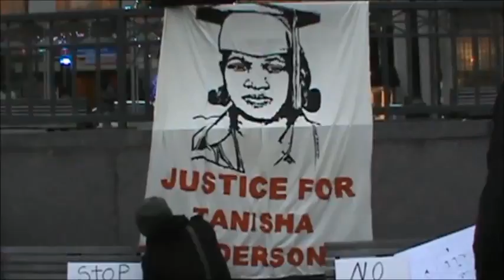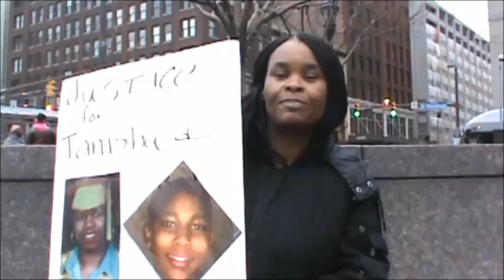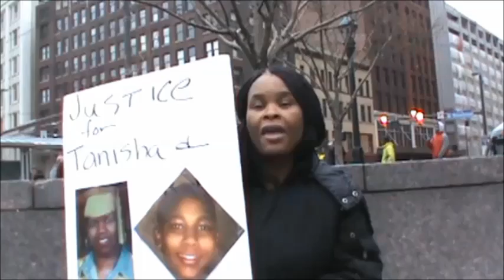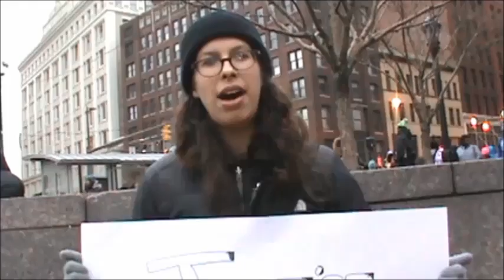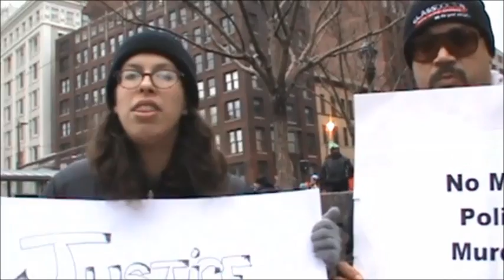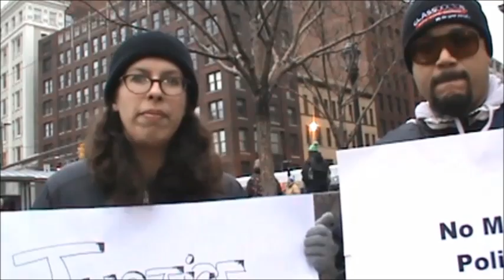Street interviews at a rally for Tanisha 12 18 14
I asked some folks in Cleveland what they thought about Police Union Rep Jeff Follmers comments about wanting an apology from Andrew Hawkins of the Cleveland Browns. Andrew wore a shirt on to the field that read "Justice for Tamir Rice and John Crawford"